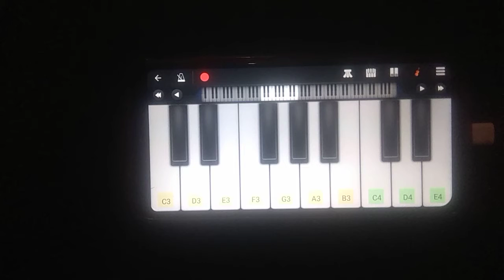pal pal dil ke pas kishore kumar song pieno tone prfact pieno mobile pieno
mobile pieno class